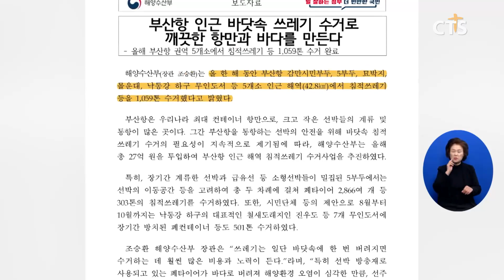[소셜] 사회ㅣ해수부, 올해에만 침적 쓰레기 1059톤 쓰레기 수거 (이한승) ㅣCTS뉴스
해양수산부가 올 한해에만 바닷속에서 1,000톤이 넘는 쓰레기를 수거했습니다.

해수부는 올 한 해 동안 부산항 감만시민부두와 5부두 등 5개소 인근 해역에서 침적 쓰레기 등을 1,059톤 수거했다고 밝혔습니다.
해수부는 “선박 방충재로 사용되는 폐타이어가 바다로 버려져 해양환경 오염이 심각한 만큼 노후 폐타이어의 주기적인 교체를 통해 해양 환경 보호에 동참해 달라”고 요청했습니다.